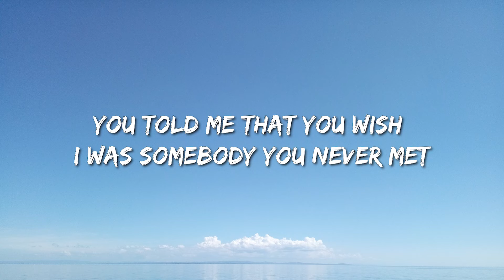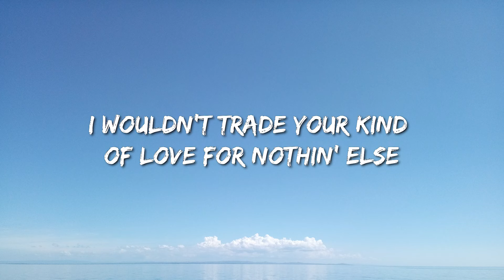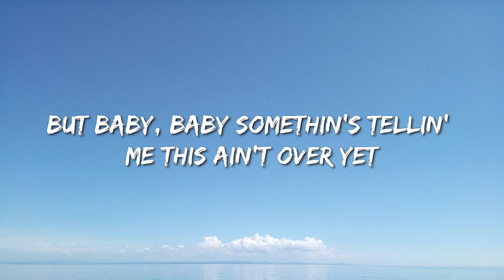Morgan Wallen - Last Night (Lyrics) - Jon Pardi, Eslabon Armado , Sza, Hardy, Metro Boomin, The Week